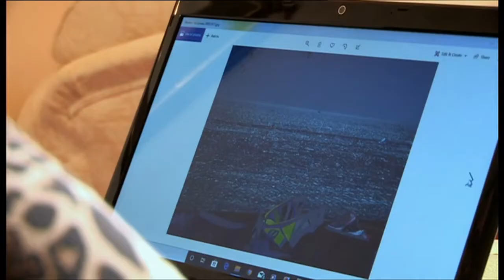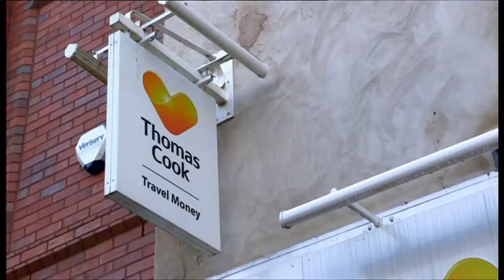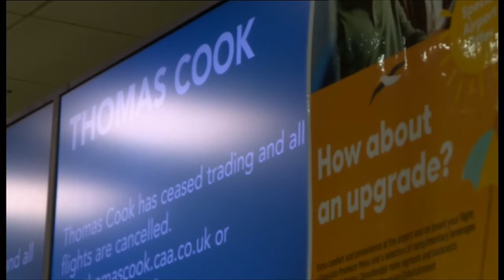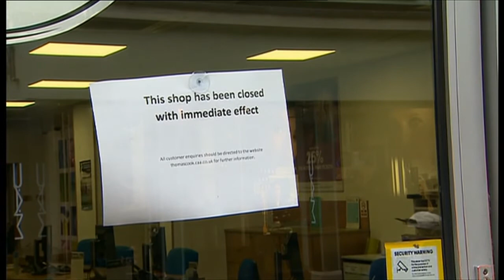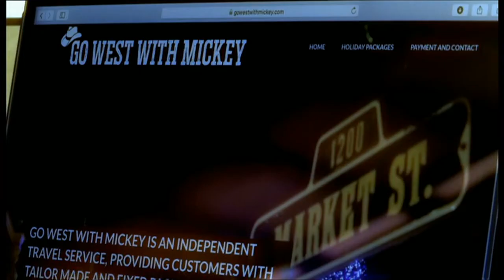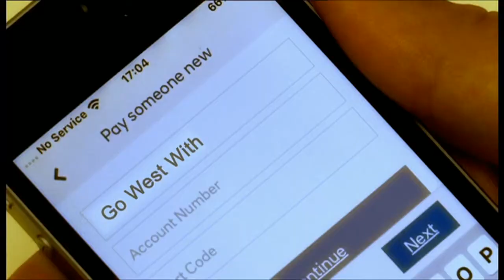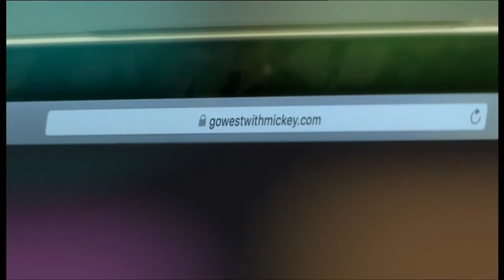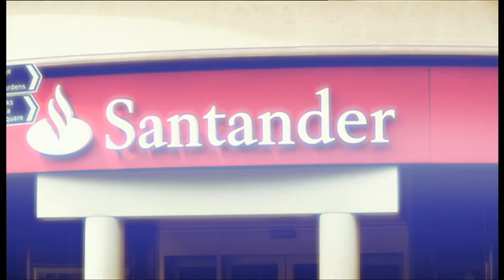Rip-off Britain - dodgy holiday companies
Consumer rights expert, Martyn James, looks in to a company that sold Disney holidays through Facebook, then failed to deliver.